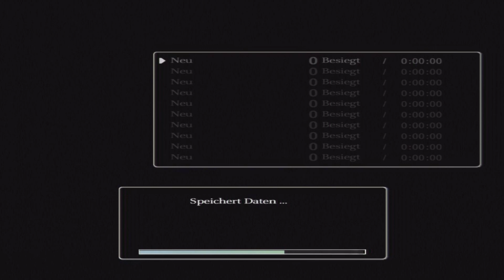Let's Play Shadow of the Colossus HD [Deutsch] #02 - Wackelkontakt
Wieso können diese Kolosse nicht einfach still halten wenn wir sie ermorden wollen? Ich verstehe echt nicht warum die sich dagegen wehren ein Schwert in den Körper gerammt zu bekommen.